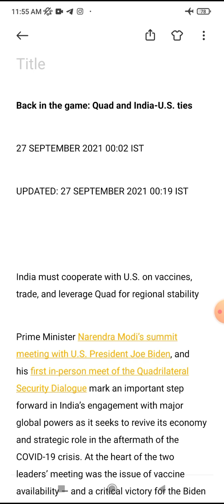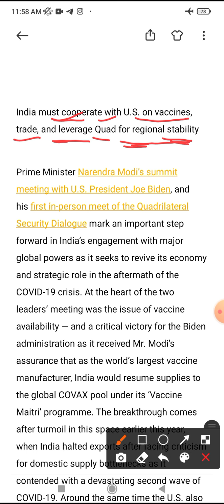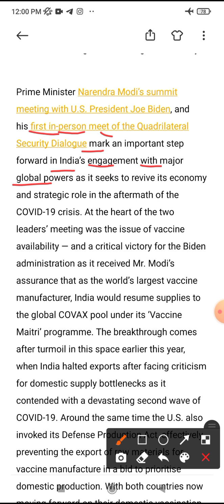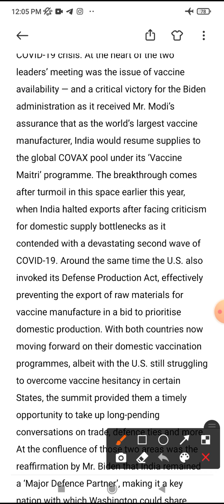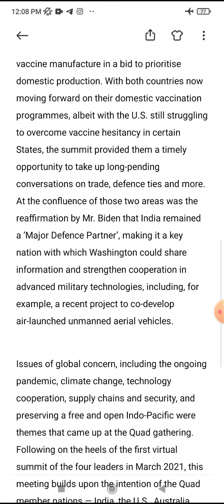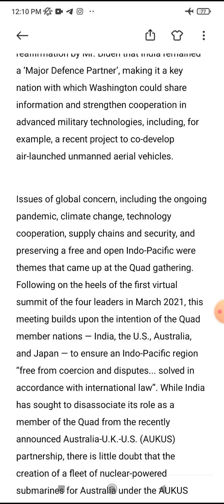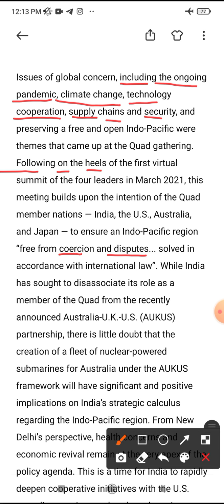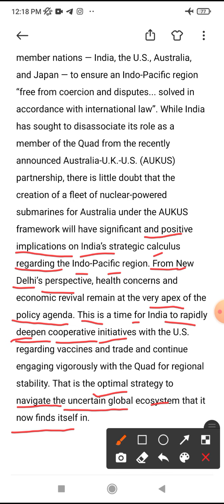The Hindu editorial analysis in Hindi (A back to game) 27 Sept, 2021